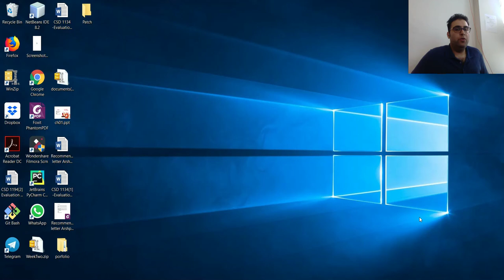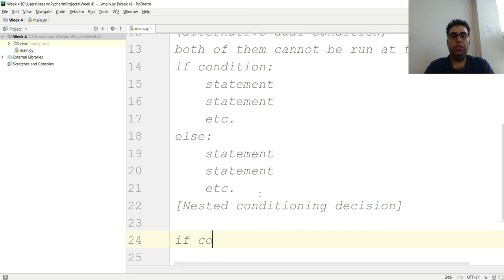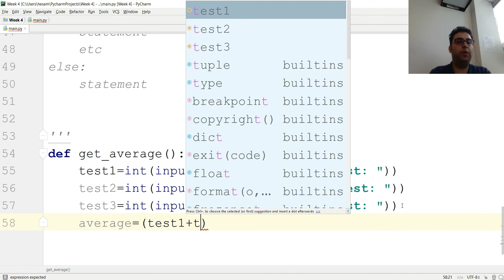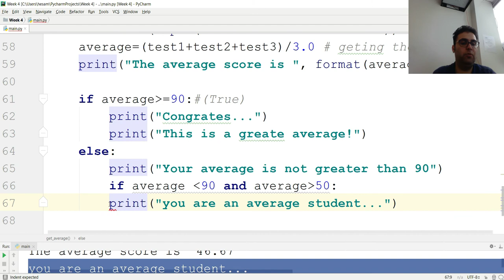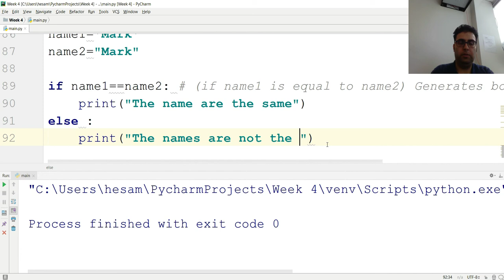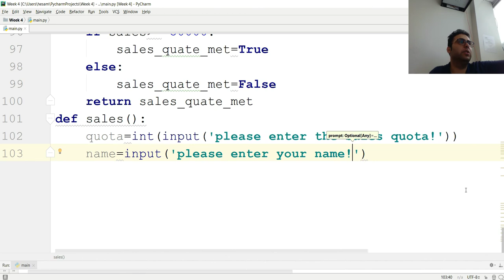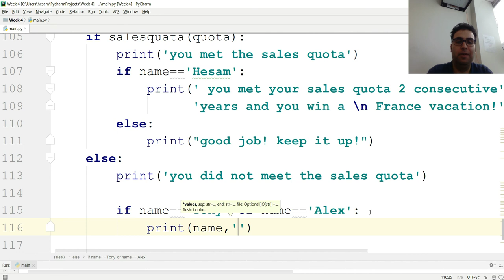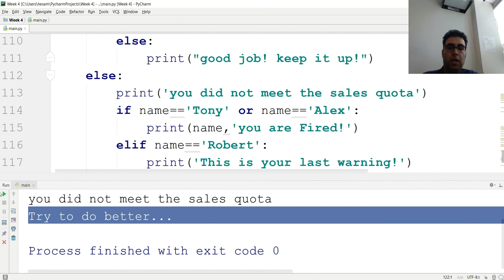Decision structures and Boolean logic.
This Session covers boolean expressions, Decision structures, dual decision structure, nested decision structure and string comparison in Python.